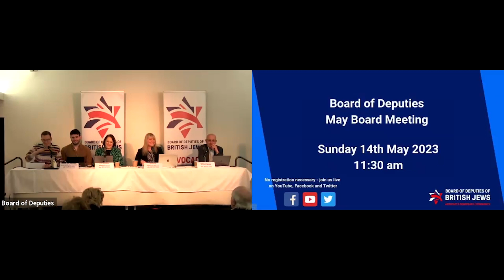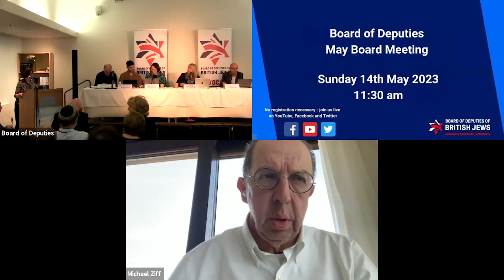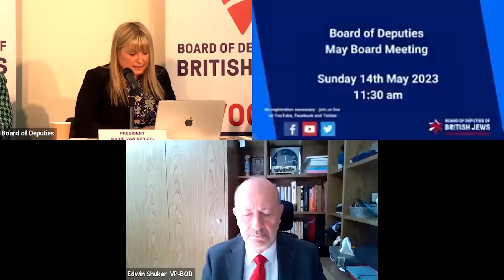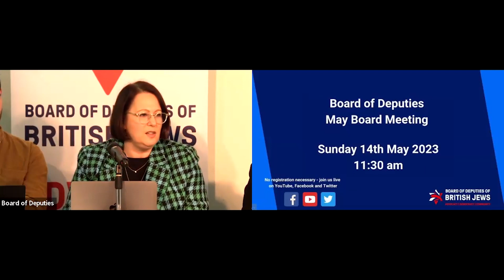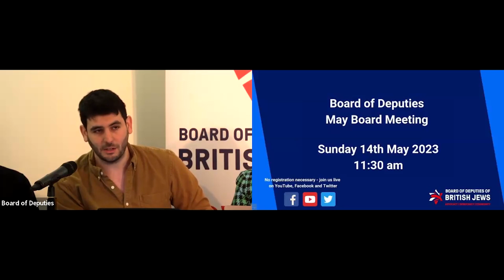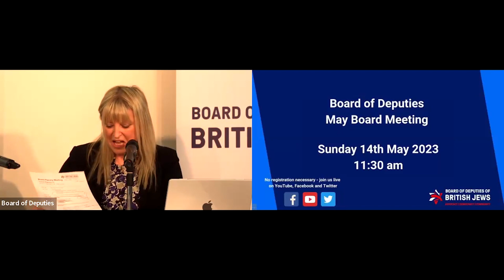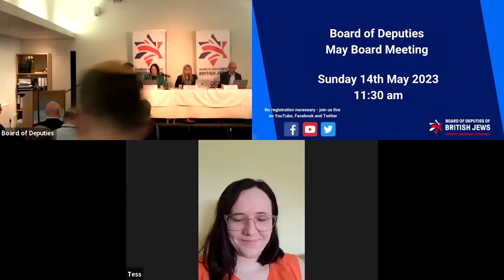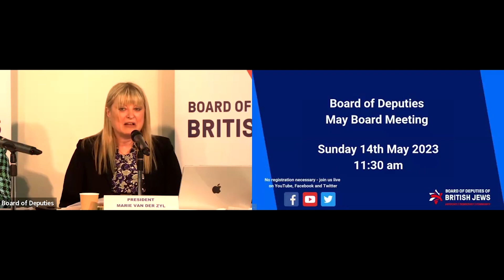Board of Deputies Plenary Meeting, Sunday, 14 May 2023